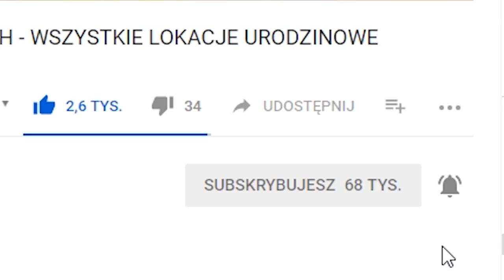SZUKAJ W MIEJSCU GDZIE PATRZĄ KAMIENNE GŁOWY - WYZWANIA TYDZIEŃ 6 PORADNIK - FORTNITE BATTLE ROYALE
►MÓJ SKLEP Z BRONIAMI (RATOWANIE ŚWIATA)

►Znajdz mnie!